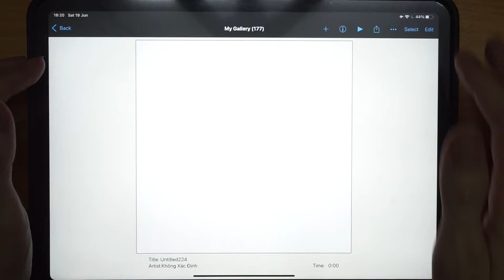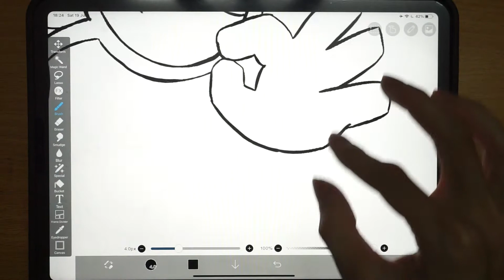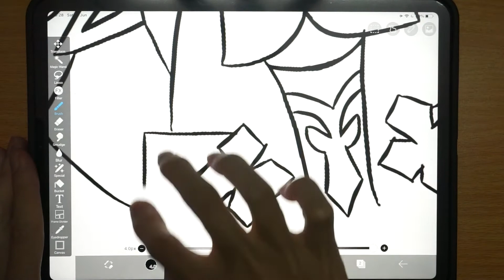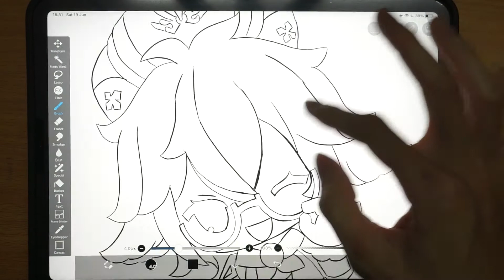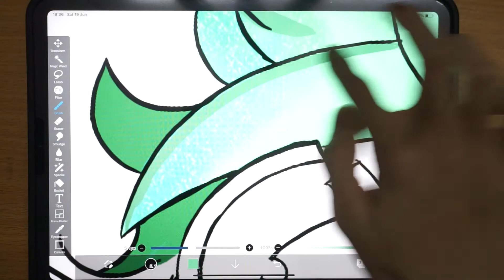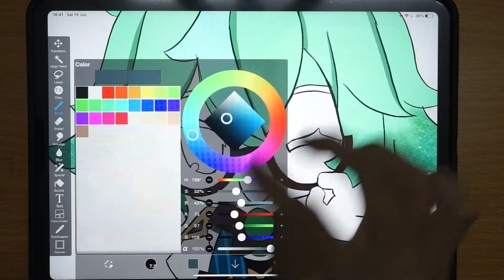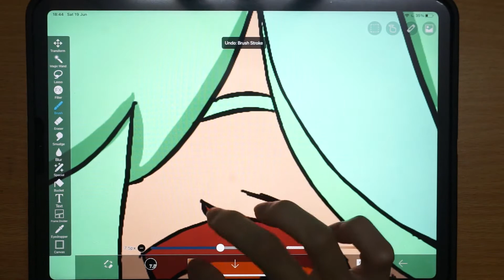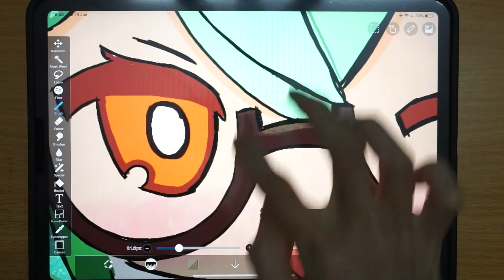Drawing Sucrose Genshin Impact | Ibis Paint X Tutorial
Learn how to draw Sucrose from Genshin Impact with ibisPaintX app on iPad.
ibisPaint X an amazing app for drawing on mobile devices especially for beginners like me. if you are looking for a drawing app that works really well on your tablet and smartphone, I would recommend ibis paint x. Thank you so much for watching!

Link download ibisPaint X in the top comment.

- Procreate:
IBISPAINT X